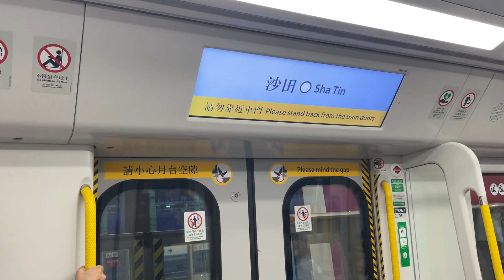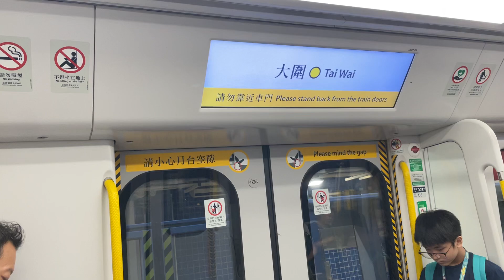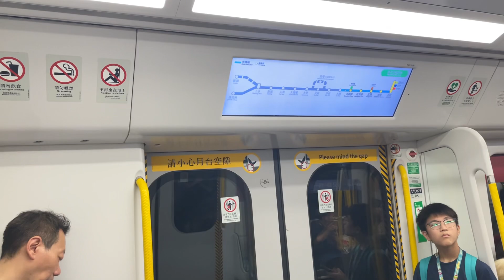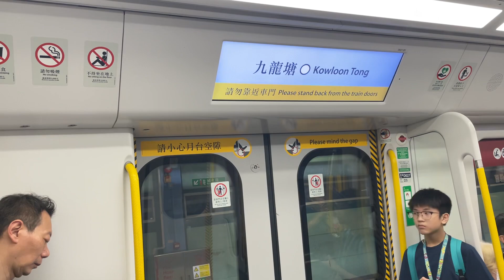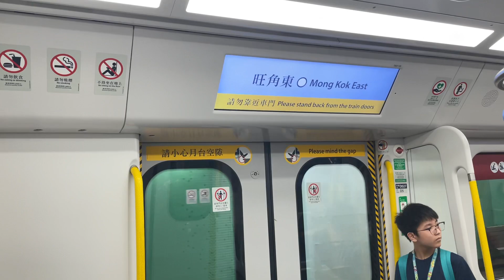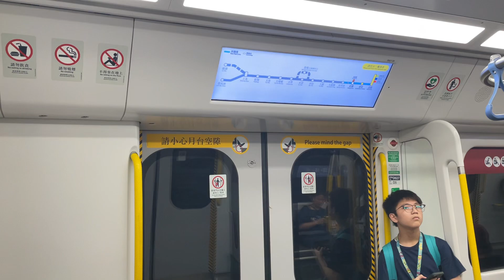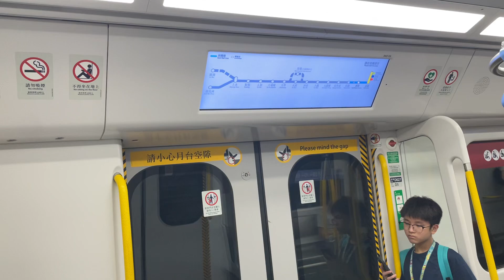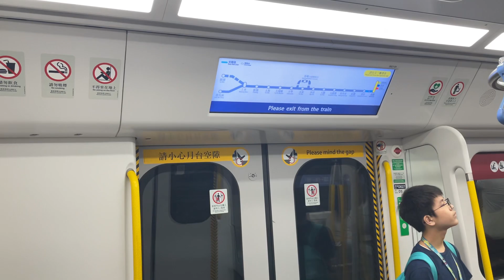港鐵 MTR 東鐵綫 Hyundai Rotem EMU (D025/027) 沙田至金鐘（》往金鐘）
20240525 沙田站至金鐘站

港鐵東鐵綫現代列車（MTR East Rail Line Hyundai Rotem Rolling Stock）是港鐵公司向南韓生產商Hyundai Rotem株式會社所購置的交流電通勤型電動列車，亦是港鐵自2011年起投入服務的新列車中，唯一一款並非中國中車成員製造的列車。

此列車為東鐵綫第四代電動列車，全數用以取代29列退役的中期翻新列車（MLR Train）及8列全數調往屯馬綫的近畿川崎列車（SP1900），成為東鐵綫唯一本地客運車型。

The Hyundai Rotem EMU (also known as R-Train or 1141B) (Chinese: 港鐵東鐵綫現代列車) is a current model of heavy rail electric multiple units used on the Mass Transit Railway in Hong Kong.

The 9-car sets are manufactured by Hyundai Rotem for the North South Corridor, an extension of the East Rail line, at a cost of HK$4 billion.

37 trainsets were ordered in December 2012 and the first delivery took place in 2015, while a further 6 trains were ordered in May 2020.

Originally scheduled to enter service in late-2017 to early-2018, the trains gradually entered service from 6 February 2021.

All train sets were put into service in 2022, replacing the Metro Cammell EMUs and displacing the SP1900 EMUs to the Tuen Ma Line.